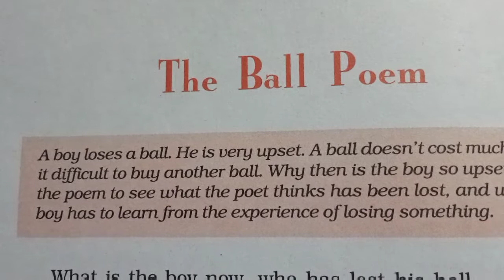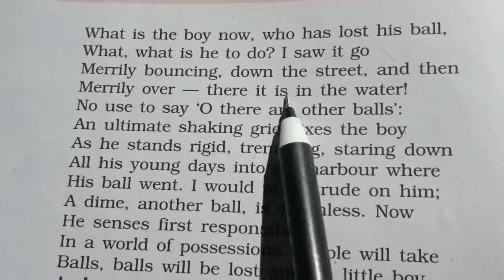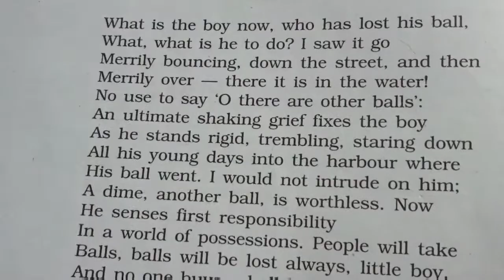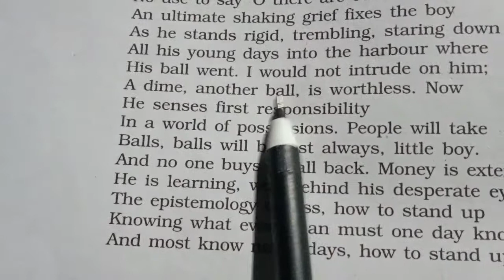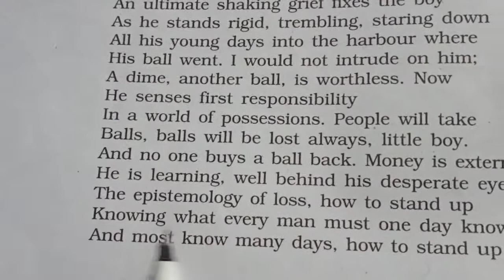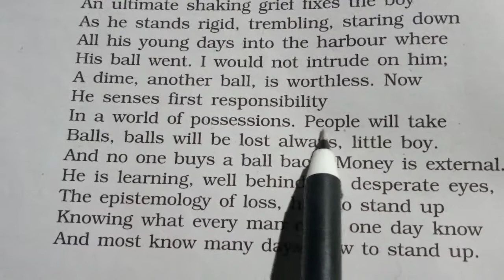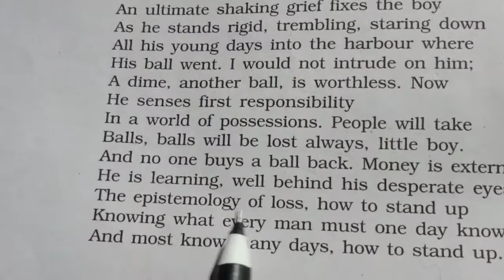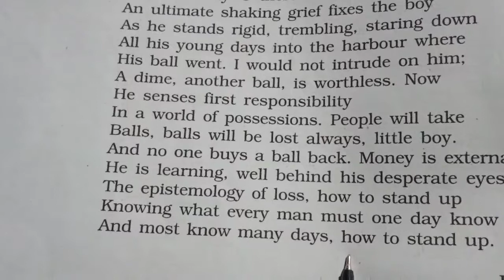The Ball Poem.Class-10.ncert.By-Rajiva Singh